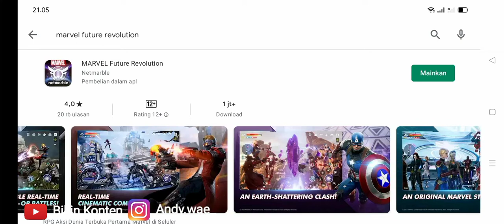RESMI RILIS DI INDONESIA MARVEL Future Revolution android Playstore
Akhirnya Game Marvel Future Revolution RESMI RILIS DI INDONESIA.
game MARVEL Future Revolution sudah dapat di download di android Playstore Indonesia.

ukuran game Marvel Future Revolution yang yang sudah rilis lumayan besar juga untuk ukuran game nya yaitu sekitar 3GB.

Marvel Future Revolution Grafiknya juga KEREN PARAH...

Buruan Download Gane Marvel Future Revolution di Playstore Android.